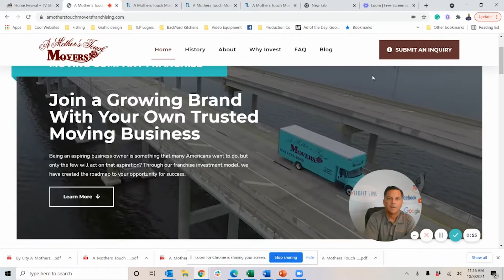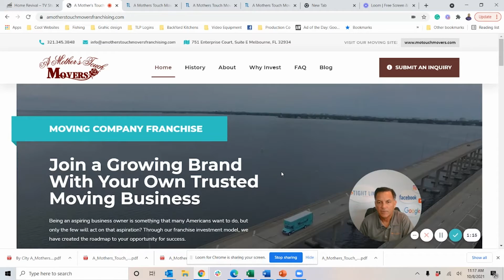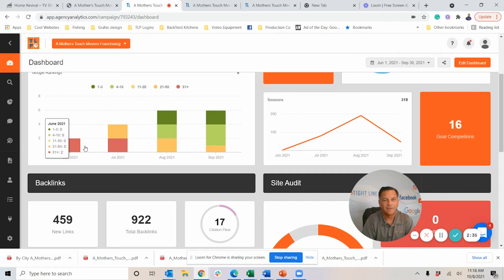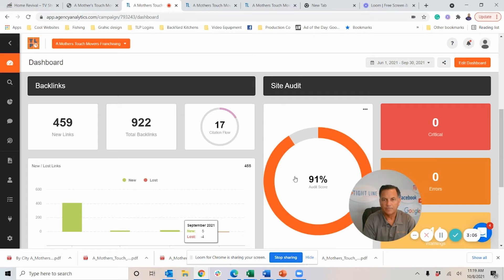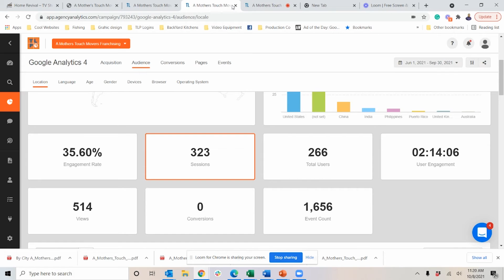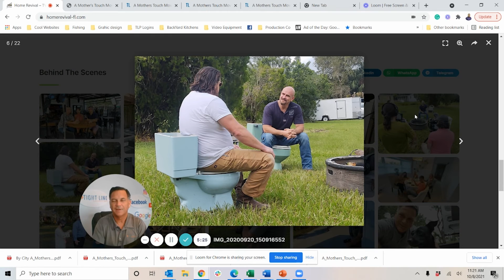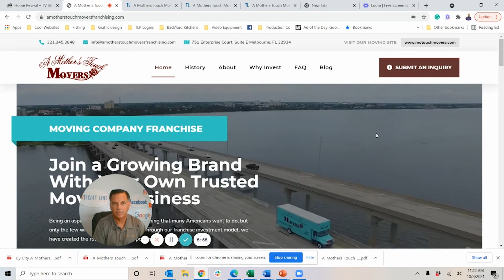What is Organic Traction? - Tight Line Advertising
To schedule a free strategy session with Mark Lewis, please